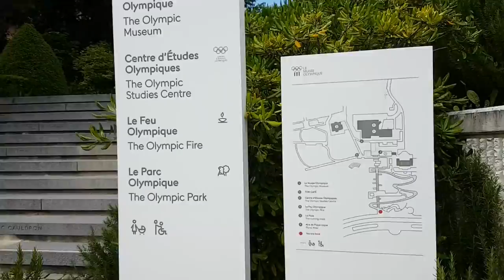Museu olímpico, lausanne Suíça